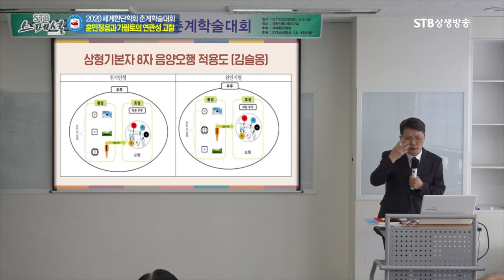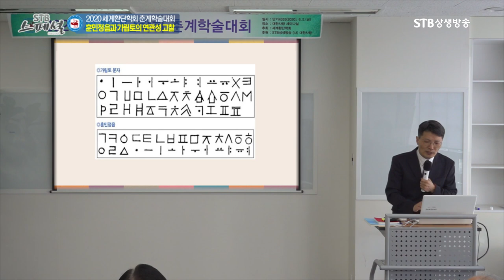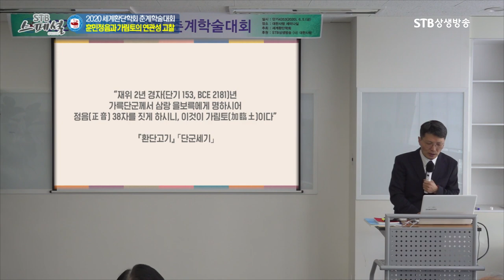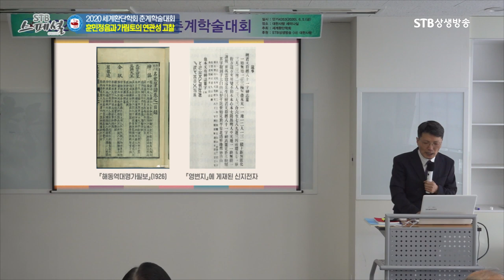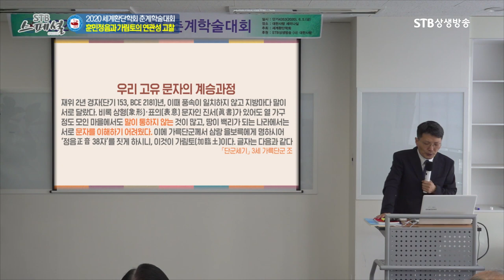훈민정음 창제인가 모방인가ㅣ훈민정음과 가림토ㅣ세종실록 자방고전ㅣ박덕규ㅣSTB상생방송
STB스페셜 115회 훈민정음과 가림토의 연관성 고찰ㅣ인하대학교 대학원 박덕규ㅣ2020세계환단학회 춘계 학술대회